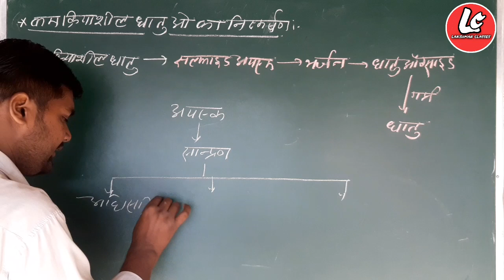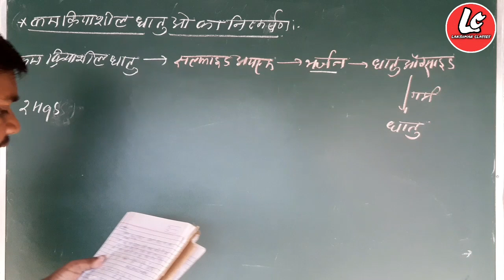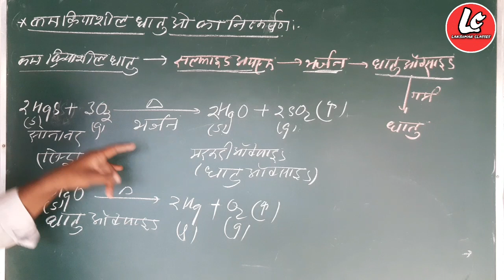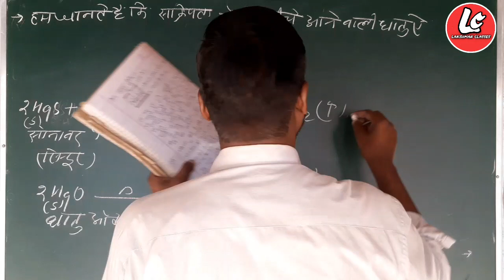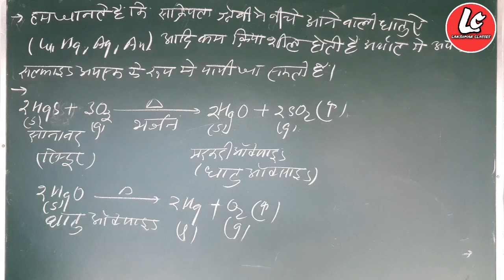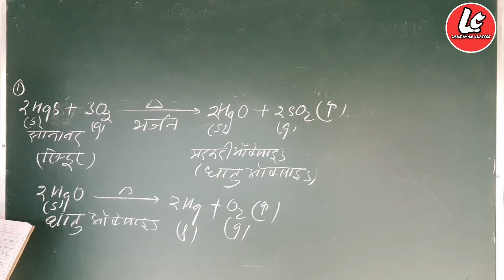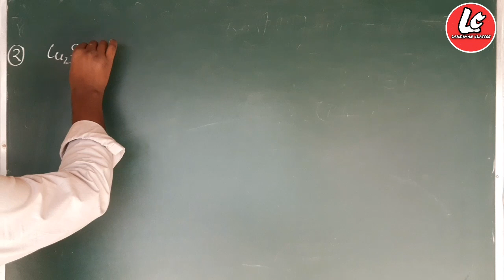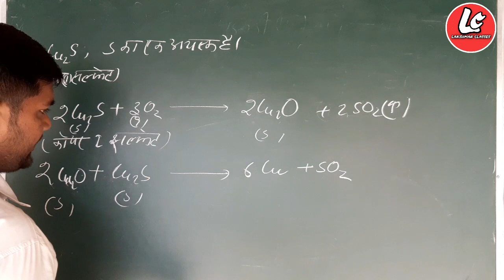निम्न अभिक्रियाशील धातुओं का निष्कर्षण | 10th Science | Chapter 3| Metal and Nonmetal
निम्न अभिकियाशील धातुओं का निष्कर्षण | कक्षा 10 विज्ञान |
Chapter 3 Metal and NoneMetal By Lakshman Sir.